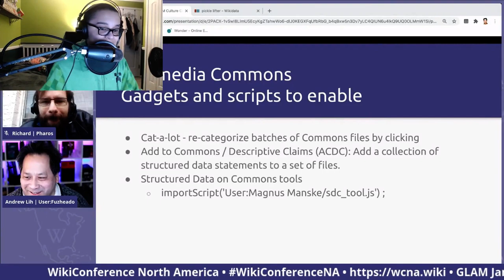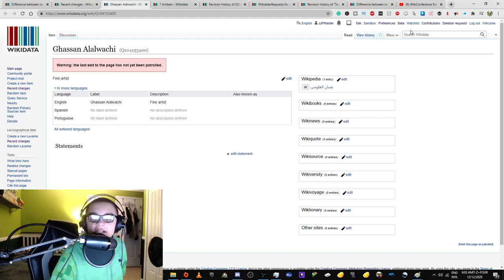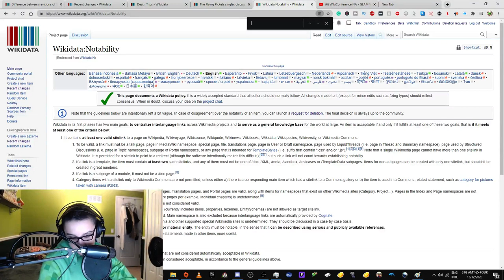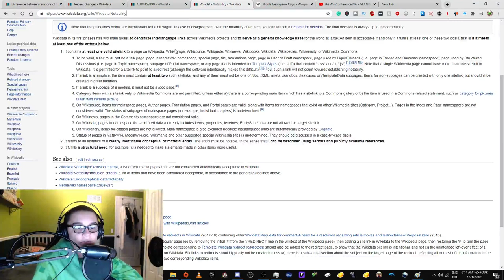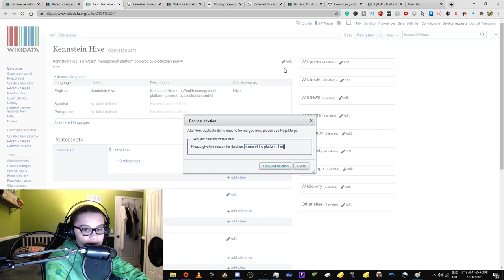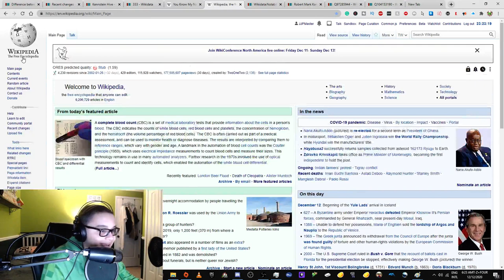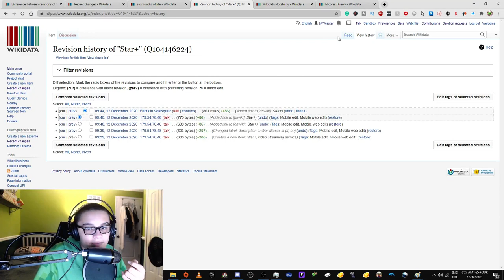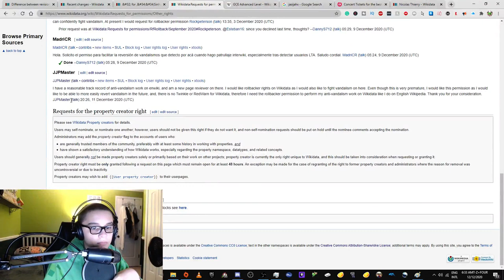Wikipedia new page patroller tries to patrol Wikidata for the first time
Yesterday, I attended a virtual live stream of WikiConference North America 2020, and I brought up the fact that there was no Twinkle on Wikidata, even though it would really help. I then decided to try to patrol Wikidata without using Twinkle or RedWarn, and this video documents how I did it.

Spoiler alert: I used two gadgets, "Mark as patrolled" and "Request deletion."

"Objection!"